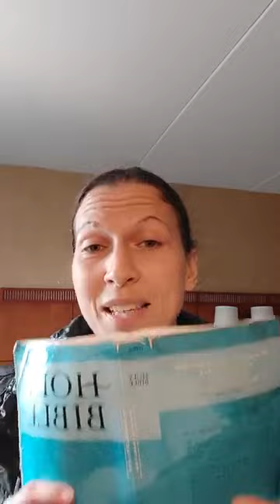＂And WHEN he tests me, I will come out as pure gold ＂ Amen？!